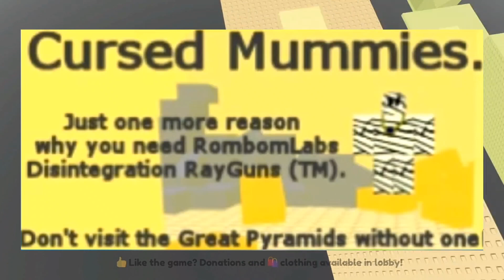The FIRST Roblox Events Ever...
roblox total drama island, total drama roblox, total drama island Roblox, total drama island Roblox funny moments, how to get new roblox menu, how to get Roblox shopping cart feature early, Roblox how to new update